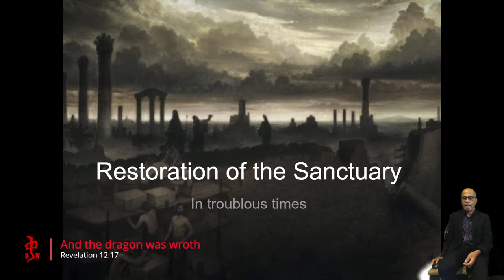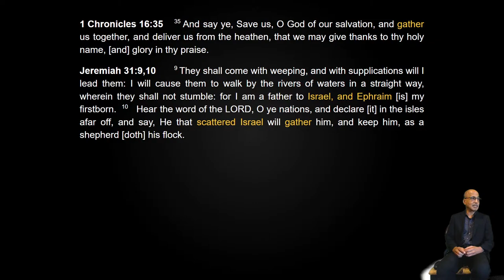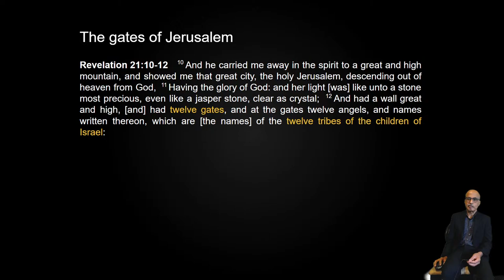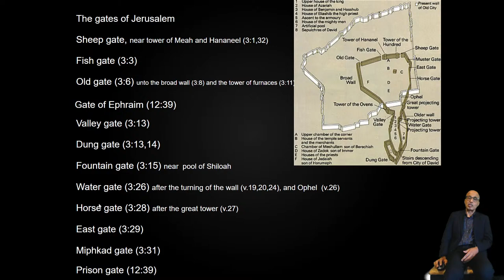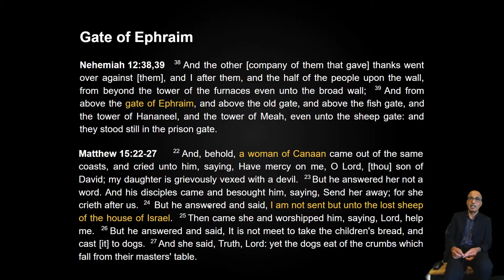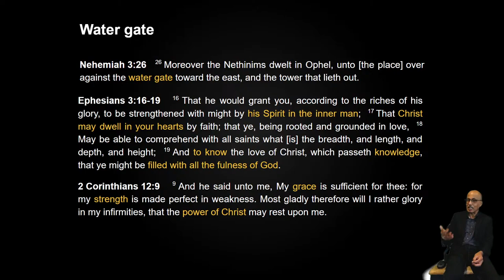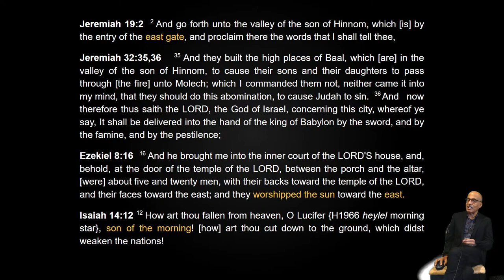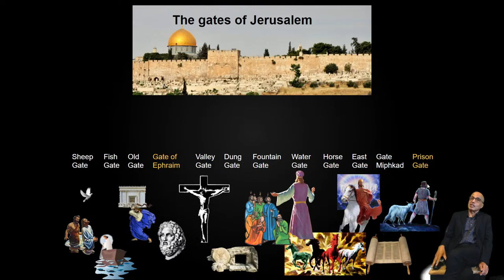Nehemiah rebuilds the gates of Jerusalem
444 BC
20th year of Artaxerxes
10 gates rebuilt
12 gates dedicated
144 thousand